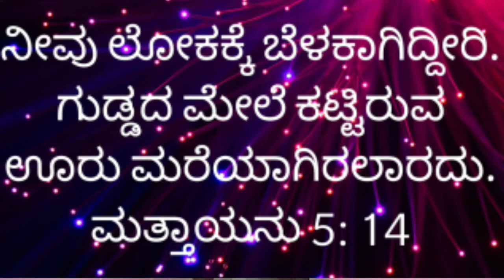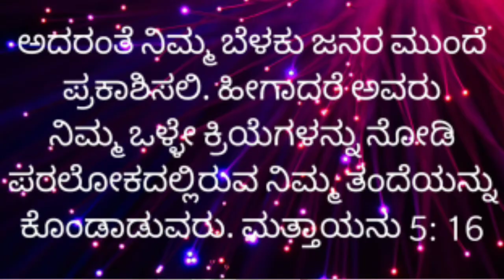Kannada Christian Short Message| ನೀವು ಲೋಕಕ್ಕೆ ಬೆಳಕಾಗಿದ್ದೀರಿ| Ps. Emmanuel Nishee| Bidar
ಈ ಸಂದೇಶದಿಂದ ದೇವರು ನಿಮ್ಮನ್ನು ಆಶೀರ್ವಾದ ಮಾಡಲಿ. ಇನ್ನೊಬ್ಬರ ಜೊತೆ ಸಂದೇಶವನ್ನು ಹಂಚಿಕೊಂಡು ದೇವರ ರಾಜ್ಯ ಬೆಳಸುವದರಲ್ಲಿ ಮುಂದಾಗೋಣ.